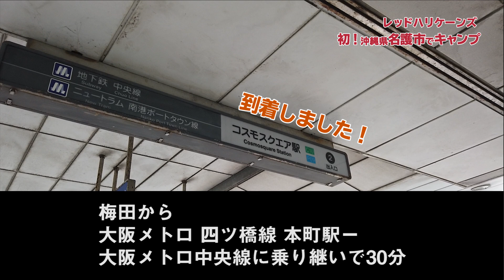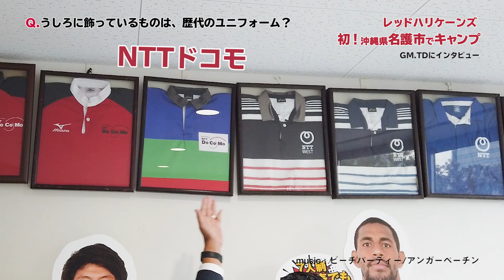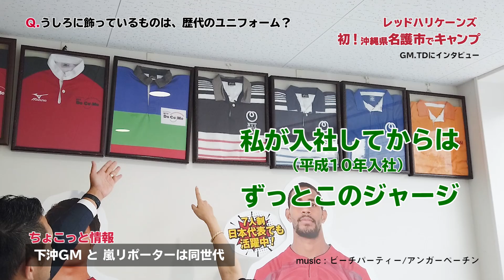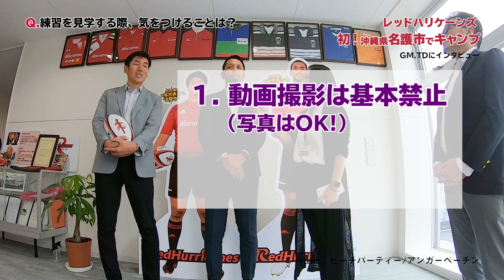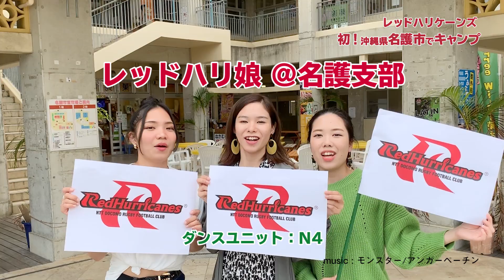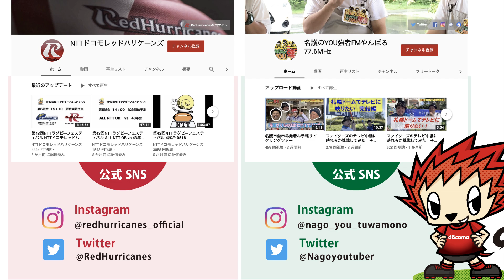名護キャンプ告知動画